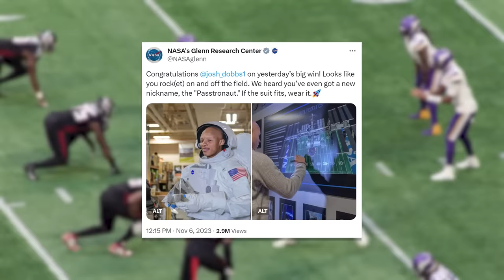Josh Dobbs: The GENIUS NFL Journeyman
Josh Dobbs has played on seven different teams in seven seasons in the NFL. He has been on four different rosters this calendar year and has played in 11 straight regular season games.